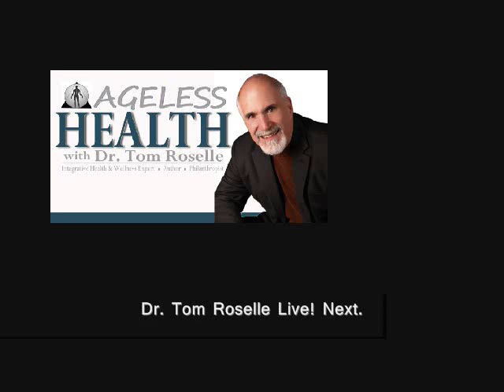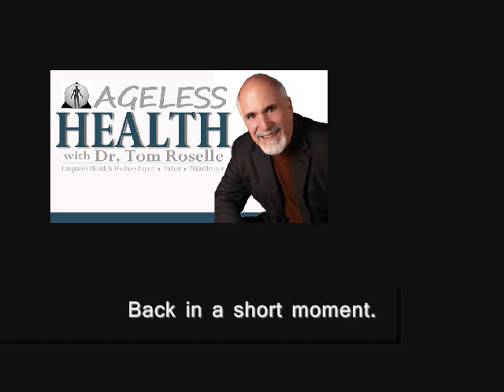The Immune System and Brain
Dr. Tom Roselle, DC and Dr. Scott Lamp, DC discuss the direct link and relationship between brain, immune system and gut micro-organisms.

About Dr. Tom Roselle Live:
Since 1983, Dr. Tom Roselle has hosted Roselle Radio broadcast programs to provide his patients and listeners with proven natural health and wellness care methods. Dr. Roselle offers over thirty-five years of health care experience as a board certified Chiropractor, Acupuncturist, Nutritionist and Applied Kinesiologist.

Dr. Tom Roselle Live is a natural health and wellness care education broadcast providing information on Chiropractic, Acupuncture, Nutrition, Functional Medicine and the Modernization of Healing Traditions. Receive the latest news, information and updates on alternative health care from Dr. Tom Roselle, D.C., Pac and Director of Roselle Center for Healing in Fairfax, Virginia.

Roselle Center For Healing
Since 1985, your friends and neighbors across the DC area have visited Dr. Roselle and his staff of highly trained doctors and professionals at Roselle Center for Healing in Fairfax VA, to achieve better health through proven methods other than expensive and sometimes needless drugs and surgery.

Dr. Roselle and his team of experts are committed to bringing you outstanding health and a better life by teaching and practicing the true principles of wellness care through a variety of health care services including Chiropractic, Applied Kinesiology, Acupuncture, Nutrition, Massage Therapy and more.

Wellness Care Specialties:
• Chiropractic
• Pediatric Chiropractic
• Chiropractic Sports Medicine
• Webster Technique
• Applied Kinesiology
• Allergy Testing
• Nutrition
• Detoxification Programs
• Acupuncture
• Constitutional Facial
• Acupuncture
• B.E.S.T.
• Brimhal Technique
• N.E.T.
• Thermography

Massage Therapy Offerings:
• Swedish Massage
• Hot Stone Massage
• Cold Stone Massage
• Deep Tissue Massage
• Thai Massage
• Pregnancy Massage
• Reflexology
• Lymphatic Drainage

Other Services Offered:
• Spinal Pelvic Stabilizers
• Electric Meridian Imaging (Emi)
• Body Composition-
• Blood Typing
• Blood Draw
• Ionization
• ...and more

Patients seeking treatment at Roselle Center for Healing in Fairfax, Virginia are assured of receiving only the finest quality care through modern integrative wellness care and technology. The doctors and therapists at the Roselle Center for Healing have a genuine concern for your well-being and health.